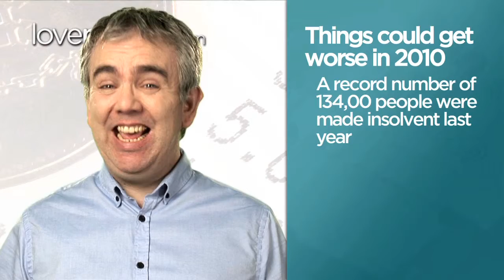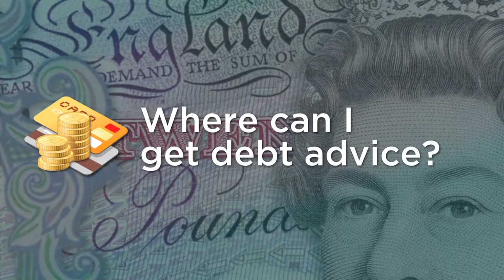How to deal with debt disaster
As insolvencies reach record levels, Ed Bowsher looks at some of the ways to deal with a personal debt crisis.